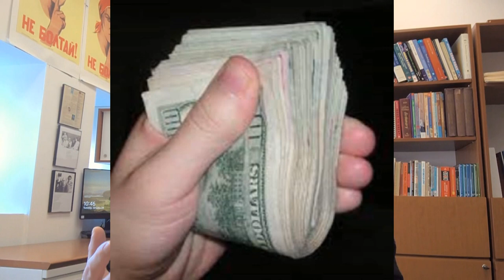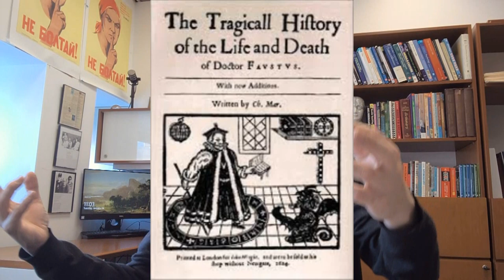Non Verbal Communication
How to tell someone something
without ever saying a word